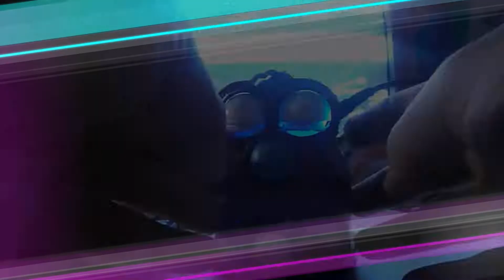Five Furby Musical MASH UP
Original Videos!

Original creators = Tiger Electronics GhostFire Electronics